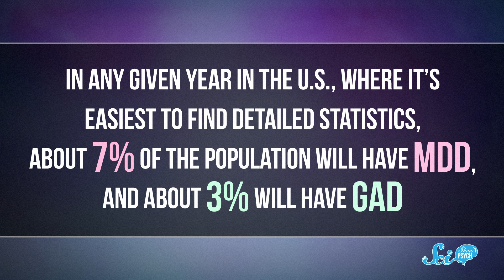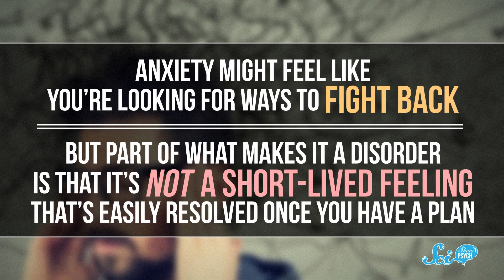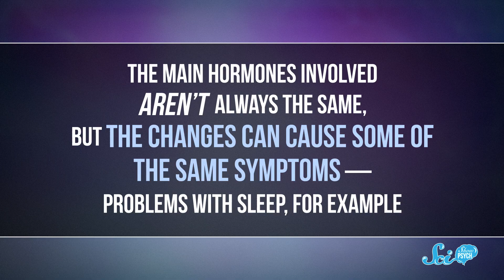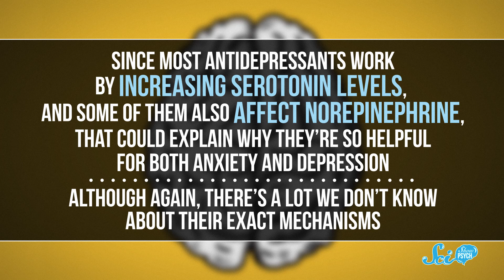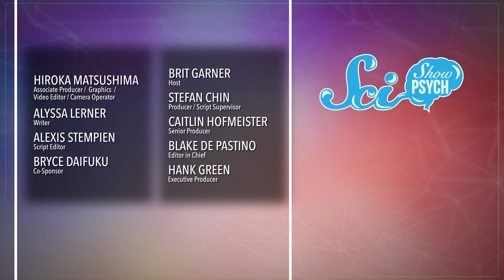Why Do Depression and Anxiety Go Together?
Even though depression and anxiety are different types of disorders, they tend to go together. But why can it happen?

Greg, Alex Schuerch, Alex Hackman, Andrew Finley Brenan, Sam Lutfi, D.A. Noe, الخليفي سلطان, Piya Shedden, KatieMarie Magnone, Scott Satovsky Jr, Charles Southerland, Patrick D. Ashmore, charles george, Kevin Bealer, Chris Peters